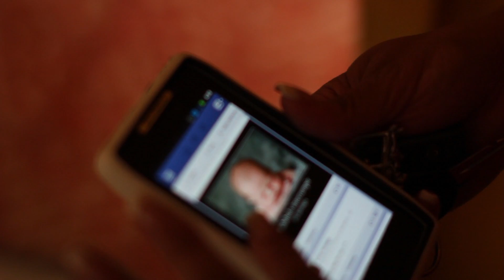La Gran Falacia (epílogo)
La Gran Falacia es un documental acerca de la situación política, social y económica de Puerto Rico.

Datos Técnicos: Filmado mayormente en Canon EOS 60D, Sigma 50mm 1.4, Canon 24-105L 4.0, Canon 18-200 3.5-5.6